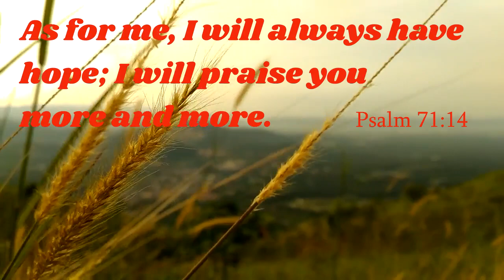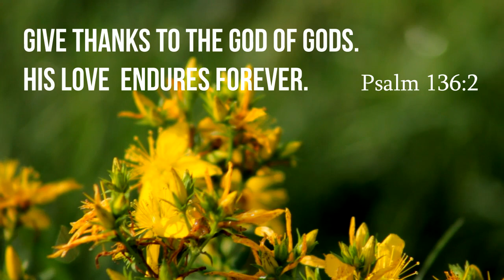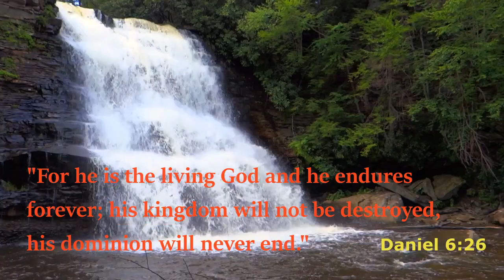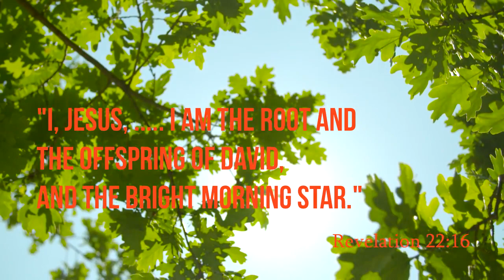Hey Prabhu | Utsav - 1 | Gujarati Christian Song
Song : Hey Prabhu

Singers : Mrs. Amutha Rani Mohan

                                           Porbandar, Gujarat.

Lyrics :
         Hey Prabhu tamari sanmukh
          maro anand chhe
         Halleluya… Halleluya… (2)

1.  Akashnu Dwar tame chho
         Jivanni rotli tame chho

2. Devona Dev tame chho
          Dhaniona Dhani tame chho

3. Pratham Tatha Chhella tame chho
         Sada Achad Dev tame chho

4. Aagni Jwala tame chho
         Prakashit Taro tame chho

         Halleluya… Halleluya… (2)

Hindi Lyrics :

         हे प्रभु तमारी संमुख मारो आनंद छे (2)
         हालेलुया... हालेलुया... हालेलुया... हालेलुया...

1. आकाशनुं द्वार तमे छो, जीवननी रोटली तमे छो (2)

2. देवोना देव तमे छो, धणीओना धणी तमे छो (2)

3. प्रथम तथा छेल्ला तमे छो, सदा अचळ देव तमे छो (2)

4. अग्नि ज्वाळा तमे छो, प्रकाशित तारो तमे छो (2)

Gujarati Lyrics :

         હે પ્રભુ તમારી સંમુખ મારો આનંદ છે (2)
         હાલેલુયા... હાલેલુયા... હાલેલુયા... હાલેલુયા...

1. આકાશનું દ્વાર તમે છો, જીવનની રોટલી તમે છો (2)

2. દેવોના દેવ તમે છો, ઘણીઓના ઘણી તમે છો (2)

3. પ્રથમ તથા છેલ્લા તમે છો, સદા અચળ દેવ તમે છો  (2)

4. અગ્નિ જ્વાળા તમે છો, પ્રકાશિત તારો તમે છો (2)